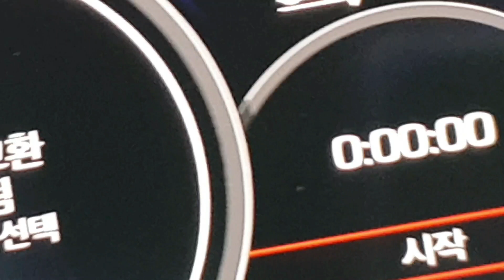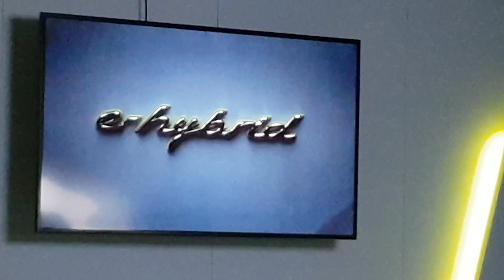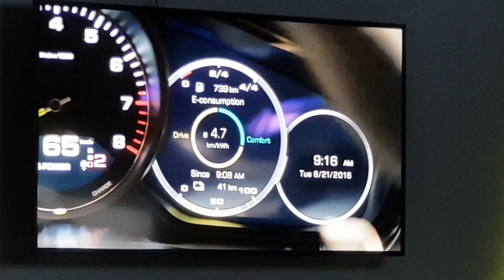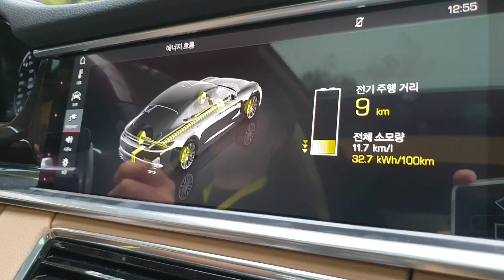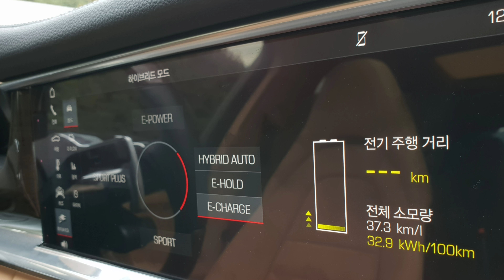[오늘 뭐 타지] 포르쉐 파나메라 4 E-하이브리드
youtube for autoherald